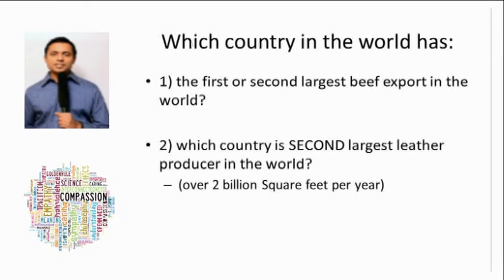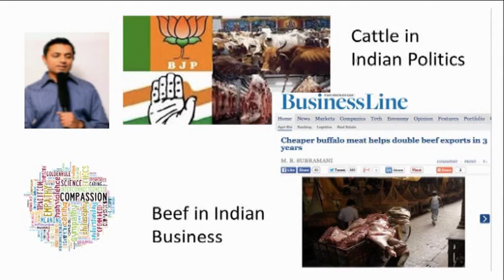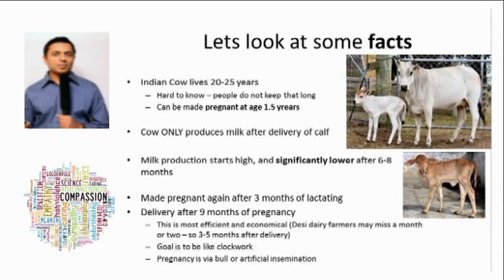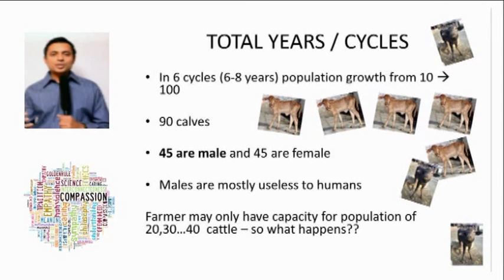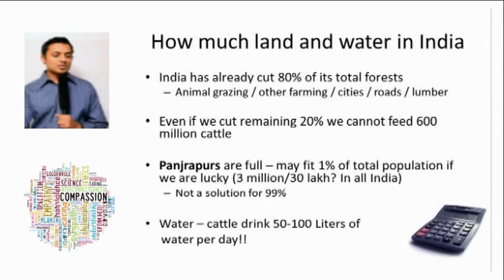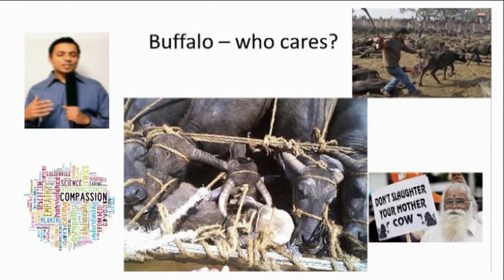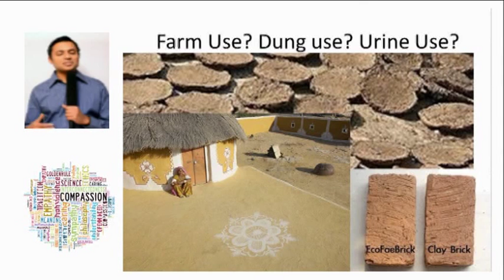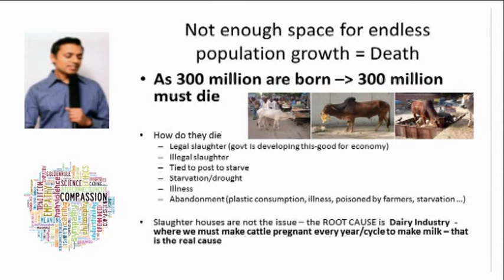Dairy Production and Cow Slaughter in India PART 1 - ENGLISH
A detailed presentation on the production of dairy in India, with specific investigations into animal ethics and human health.  Click SHOW MORE to see LINKS mentioned in the lecture.  Keep Learning!

Dr. Tushar Mehta lecture on Vegan Diet and Health

EARTHLINGS - how do humans treat animals - see the section on cows in India.  Imagine the hard work and danger to gain this footage. Perhaps the most important film ever made ...

Dr. Richard Oppenlander Video on Plant diet and Environment